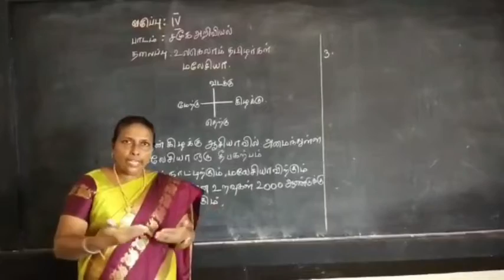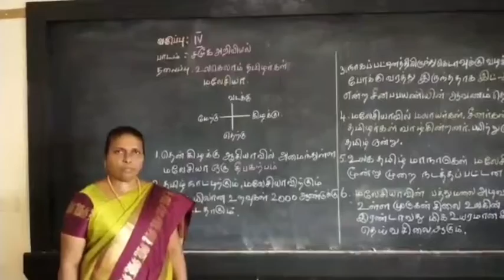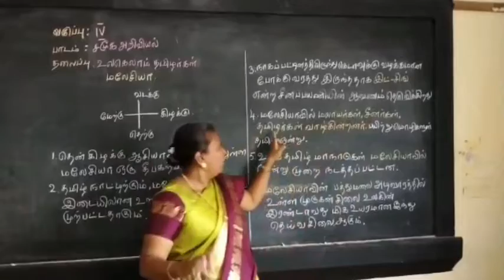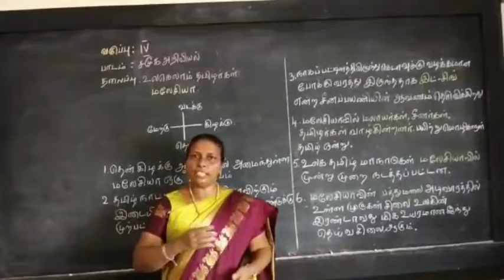உலகெல்லாம் தமிழர்கள் | Tamils Around the World | Culture of Tamils in Malaysia | Social | Std IV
In this video we are going to learn about the lesson titled "Tamils Around the World". This video will help the students with hearing impairment to learn about the culture of tamils in Malaysia. Come on students, let's learn with our special educator Ms. Dhanaseeli

Address :
Visalakshipuram,
Madurai – 14.